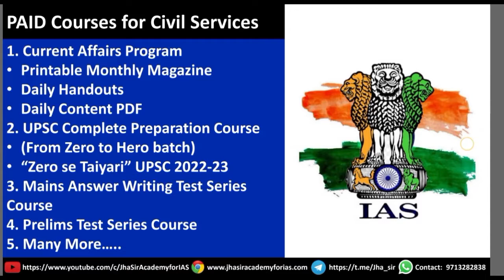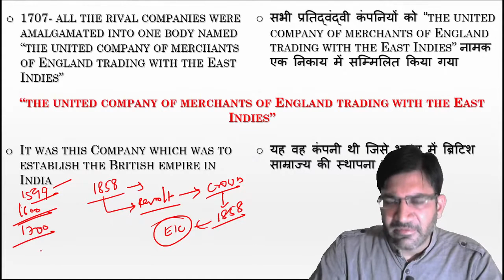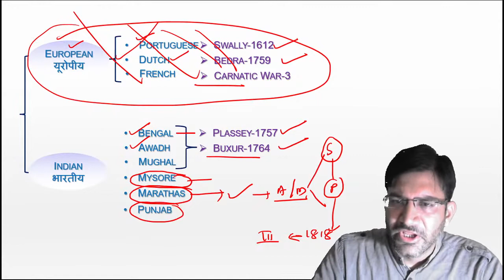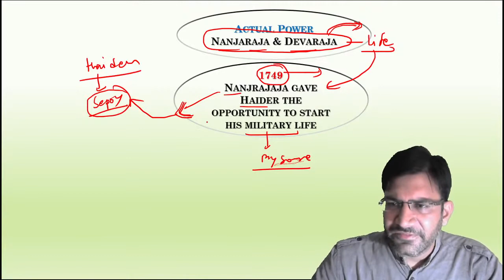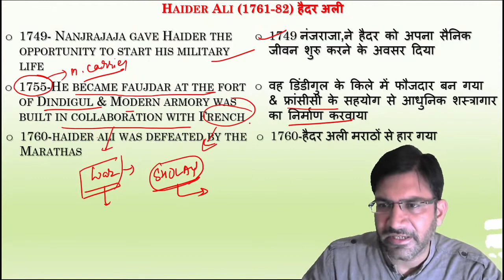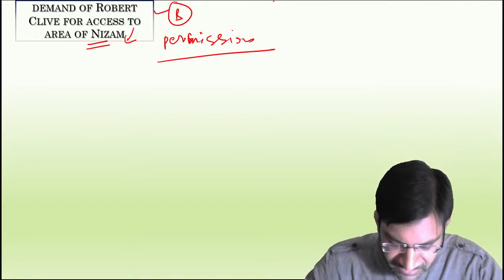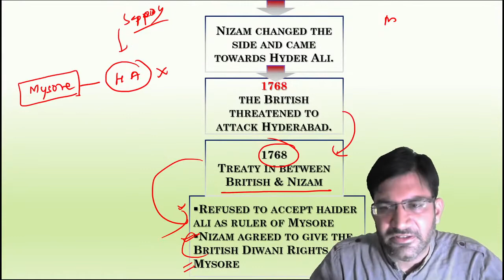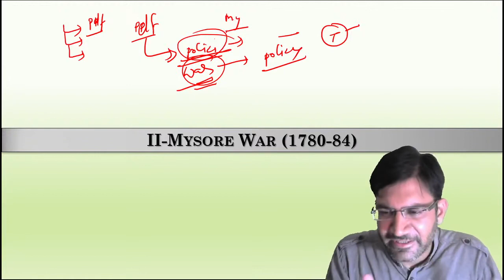Free Complete History Course for UPSC PSC Lecture 77 | NCERT History | Spectrum History